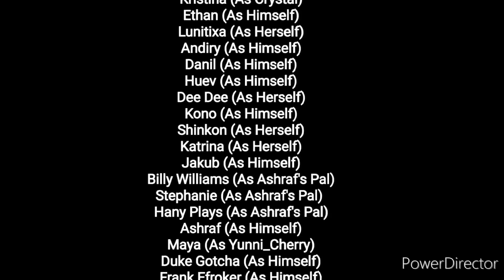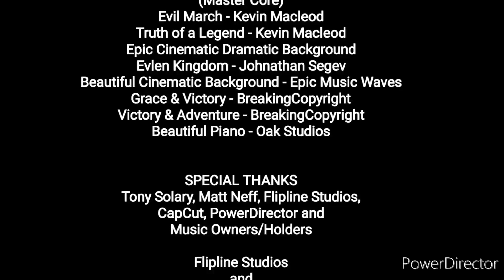Papa Louie Pals Mini Movie: Halloween Raids Back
1 year ago since the Halloween Invasion, The Heros are back in town to safe Halloween once more! To save Tastyville, they got to stop All Villains and Most powerful of them all "Tony Solary". Will they defeat him? We'll find out!